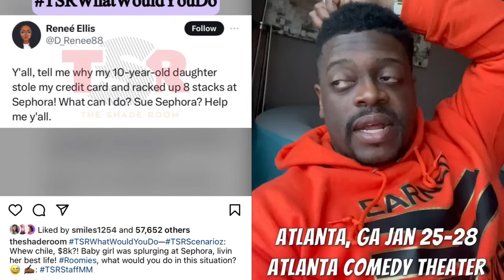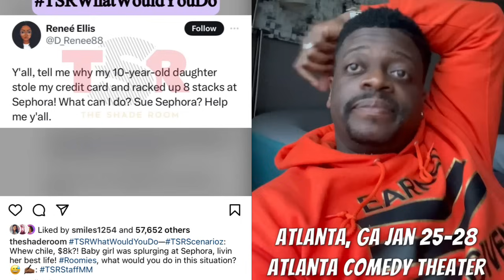Shuler King - 10 year old daughter spent 8k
Atlanta, GA
Jan 25-28
Atlanta Comedy Theater

Chicago, IL
Feb 2 & 3
The Den Theater

Springfield, MO
Feb 15-17, 2024
Blue Room Comedy

Boston, MA
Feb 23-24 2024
Laugh Boston Comedy Club

Syracuse, NY
Thursday, February 29, 2024
Funny Bone

Albany, NY
Date: Friday, March 1, 2024
Funny Bone

Columbus Funny Bone
March 8, 2024 – 10, 2024
Columbus Funny Bone

Austin, TX
March 15-17
Cap City Comedy Club